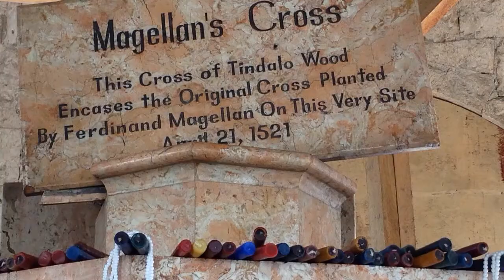GoPro 3: CEBU, Philippines 2014 "CEBUtipul"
Tawing! Thank you for letting me in sa family mo. nakakahiya, ako lang naiiba. HAHAHA Pero salamat sa lahat. I enjoyed the bonding! next time pakagat tayo sa Whale Shark. hHAHAHA i-tour kita next time sa Tondo. Ayos ba un? hehehe.

Cebu Philippines
Tops
Kawasan Falls
Pandanon Island
NIlausan Sanctuary